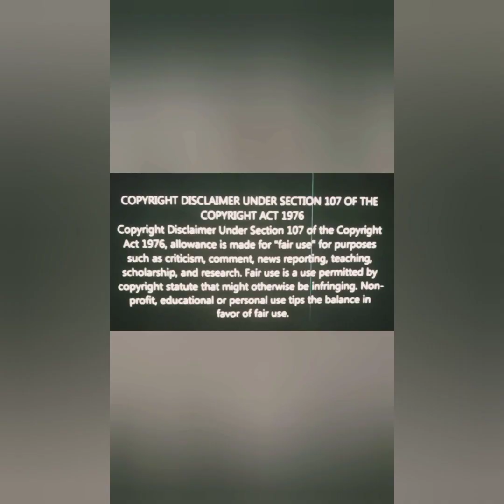Memiors Of A ADA PARK Gangsta : King Walter "$ilk" Bennett